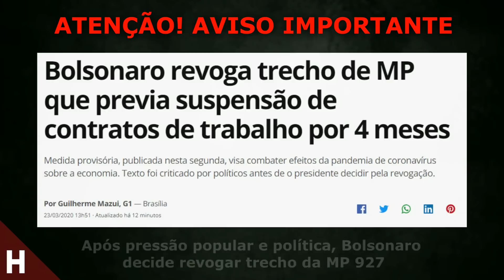BOLSONARO AUTORIZA SUSPENSÃO DO SALÁRIO DE TRABALAHDORES